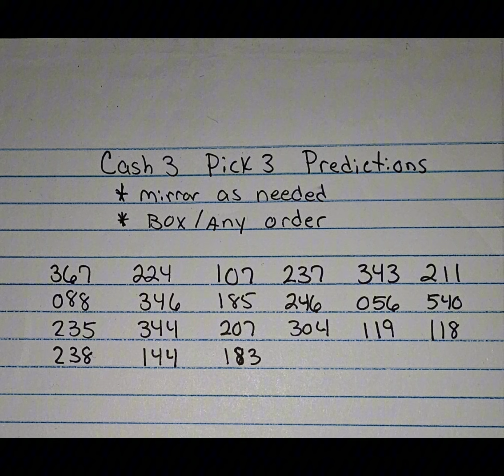Cash 3 Pick 3 Predictions 6/12 Lottery Numbers Any State or Countries